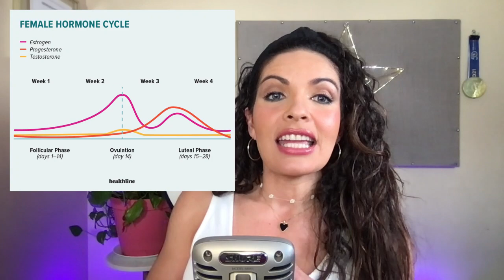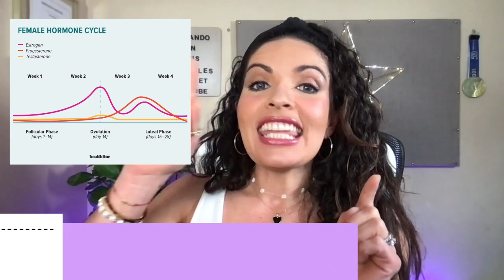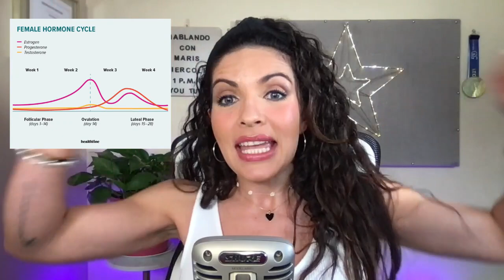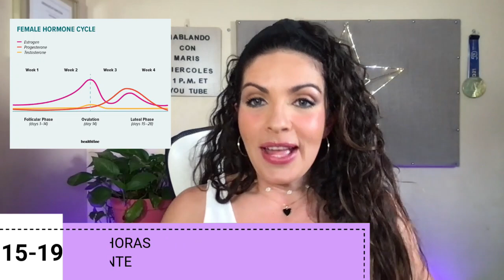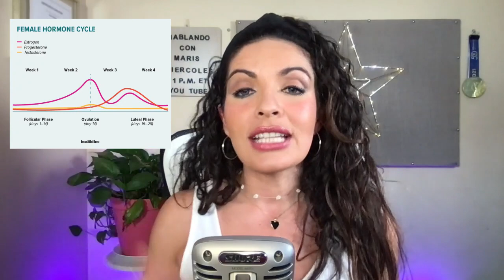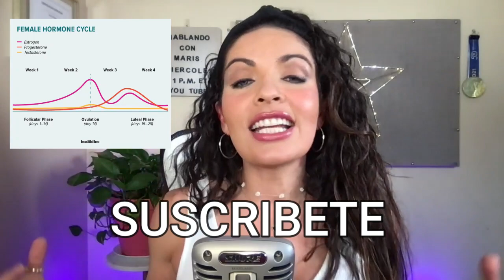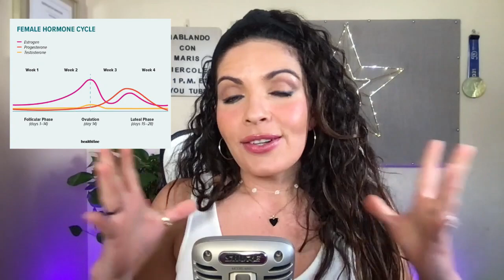CUANTAS HORAS DE AYUNO DEBE HACER UNA MUJER // PRECAUCIONES DEL AYUNO INTERMITENTE / MARIS RODRIGUEZ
👇🏽 Despliégame 👇🏽 Ya sea que busques perder peso, mejorar tu salud. Estés Practicando Ayuno Intermitente, la dieta keto o cualquier otro estilo de vida saludable; es muy importante que entiendas y sepas cuántas horas de ayuno es lo máximo que puedes hacer principalmente si eres mujer. Recuerda que es muy importante que platiques con tu médico antes de hacer algún cambio a tu dieta o estilo de vida.

🛍 Mis Productos Favoritos de Amazon

🙌🏼💪🏼 Únete a mi reto TRANSFORMATE CON MARIS - todos los detalles los encuentras aquí 👉🏽

📝 Agenda tu consulta con Maris - 40 minutos por video llamada 📲 (incluye la guía Método Maris)

Descargo de Responsabilidad: Este video, guía, reto, audio es para información general solamente. No debe ser usado para diagnosticar y no es sustituto de un examen médico, ni para curar, tratar, prescribir ninguna enfermedad. No crea una relación nutricionista-cliente entre Maris Rodriguez y tú. Tu no debes hacer ningún cambio a las indicaciones de tu médico o ninguna dieta sin antes consultar con tu médico de cabecera. Siempre pregúntale a tu medico, nutricionista o algún otro médico calificado Cualquier pregunta o duda que tengas acerca de tu condición médica. Maris Rodriguez LLC,  MARIS RODRIGUEZ y MÉTODO MARIS no son responsables por ningún consejo, tratamiento, diagnóstico médico o cualquier otra información, servicios o productos que tu obtengas por medio de este video o sitio web. Maris Rodriguez te comparte lo que le ha funcionado a ella para vivir una vida saludable y sin obesidad y no pretende darte ningún consejo médico.

00:00 Inicio
00:01 Cuántas horas de ayuno son recomendables

si tu compras en algunos de los enlaces en este video debes saber que yo recibo una pequeña comisión.